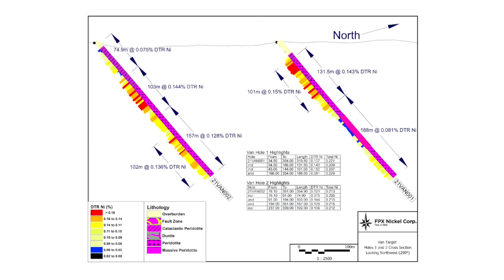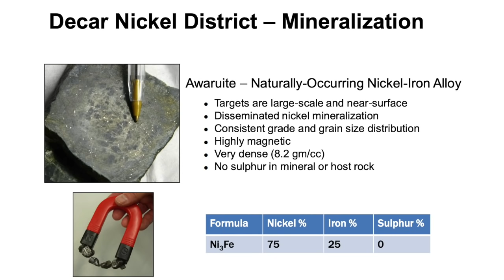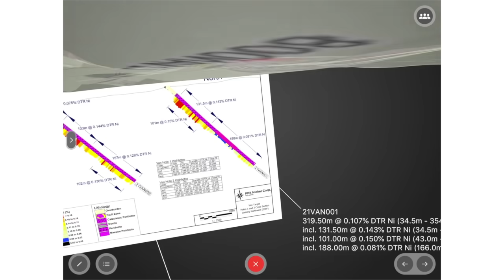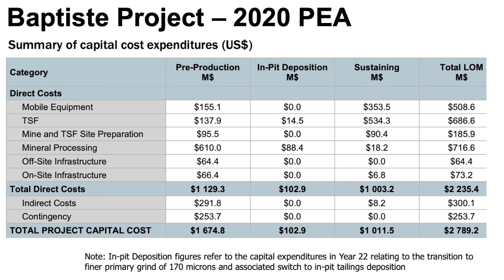New Nickel Discovery with FPX Nickel CEO Martin Turenne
FPX Nickel (TSXV:FPX; OTC:FPOCF) CEO Martin Turenne shares regarding the confirmation of a significant new nickel discovery from the maiden drilling program at the Van Target in the Company’s Decar Nickel District in central British Columbia. The first two widely-spaced holes at Van, which is located 6 km north of the Baptiste Deposit, returned some of the strongest results in the district’s history, highlighted by the results of the first hole (21VAN-001), which intersected among the highest-grading broad intervals of near-surface nickel mineralization ever drilled at Decar.

Hole 21VAN-001 intersected 101 m grading 0.150% DTR nickel (0.207% total nickel), starting at an approximate vertical depth of 27 m below surface, among the 8 highest-grading, near-surface intervals in the history of Decar.  Hole 21VAN-002, collared 350 m south-southwest along section from 21VAN-001, intersected 103 m grading 0.144% DTR nickel (0.215% total nickel), starting at an approximate vertical depth of 55 m below surface.

Martin Turenne stated: “We are extremely pleased with these first drill results from Van, confirming the potential for this target to host a large-scale, standalone nickel deposit to rival that already delineated at Baptiste, which is the world’s third largest undeveloped nickel deposit.  For context, the results of 21VAN-001 exceed the highest-grading, near-surface results achieved in any of the first 38 holes drilled at Baptiste between 2010 and 2012. We look forward to reporting additional assays from this year’s nine-hole Van program in the coming weeks.

0:00 Introduction
1:00 New Van Target nickel discovery
2:47 Consist mineral grade and distribution at Van Target
4:21 New discovery with an efficient, low-cost drill program
5:31 Final 7 Van Target holes will be released in Oct-Nov
6:00 FPX Nickel undervaluation
7:08 Maximizing shareholder value with this new discovery
10:17 Nickel market commentary
11:48 Automakers need to secure nickel for EV production
15:26 Role of nickel in EV batteries is secured for next 10-15yrs
16:47 Why FPX Nickel?

The content found on MiningStockEducation.com is for informational purposes only and is not to be considered personal legal or investment advice or a recommendation to buy or sell securities or any other product. It is based on opinions, SEC filings, current events, press releases and interviews but is not infallible. It may contain errors and MiningStockEducation.com offers no inferred or explicit warranty as to the accuracy of the information presented. If personal advice is needed, consult a qualified legal, tax or investment professional. Do not base any investment decision on the information contained on MiningStockEducation.com or our videos. We may hold equity positions in some of the companies featured on this site and therefore are biased and hold an obvious conflict of interest. MiningStockEducation.com may provide website addresses or links to websites and we disclaim any responsibility for the content of any such other websites. The information you find on MiningStockEducation.com is to be used at your own risk. By reading MiningStockEducation.com, you agree to hold MiningStockEducation.com, its owner, associates, sponsors, affiliates, and partners harmless and to completely release them from any and all liabilities due to any and all losses, damages, or injuries (financial or otherwise) that may be incurred.